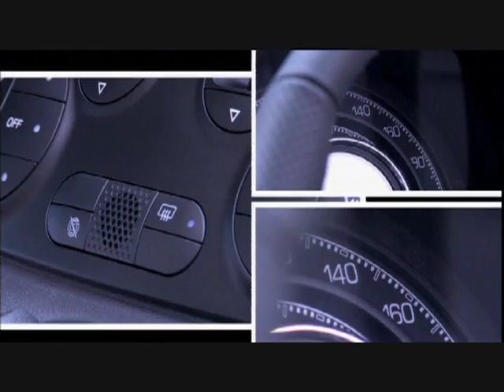Fiat 500 TwinAir roadtest Test Drive/Review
— Fiat's clever little 500 TwinAir is one of the surprises of the year